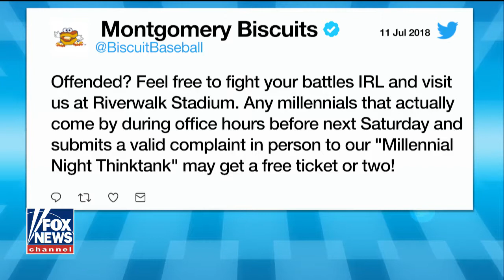Millennials offended by baseball team's 'millennial night' - Fox News